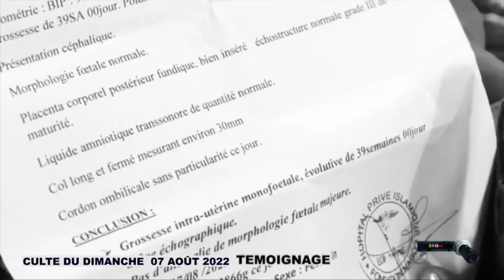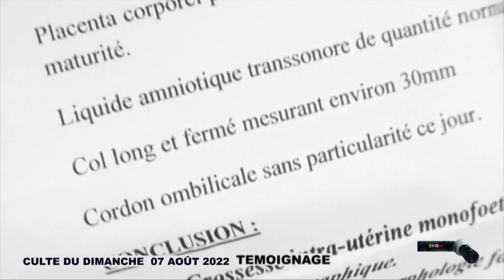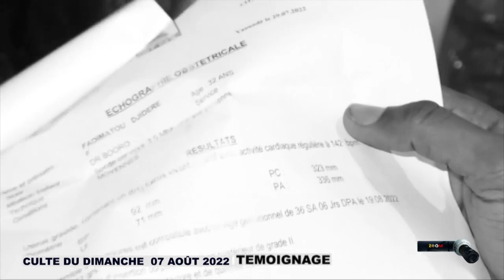Zoom: Spécial culte familial d'Aout 2022 ce dimanche 28 Yaoundé-Palais des congrès/Douala Ndogbong